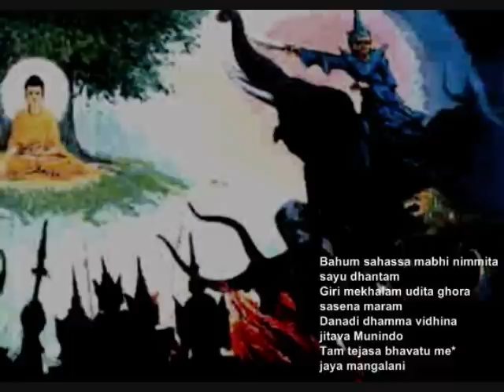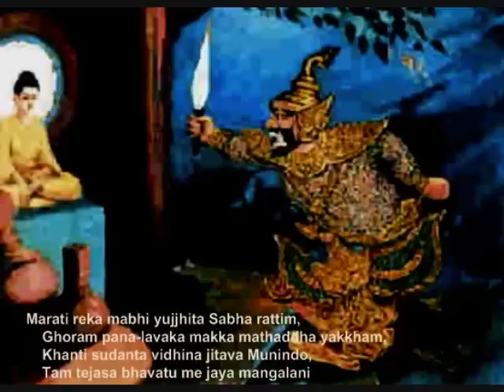Jaya Mangala Gatha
Practical methods and resources to learn and enhance the dynamic Buddhist practice of Mandala Visualization, Sutra Recitation, & Mantra Chanting.

Song of Joyous Victory